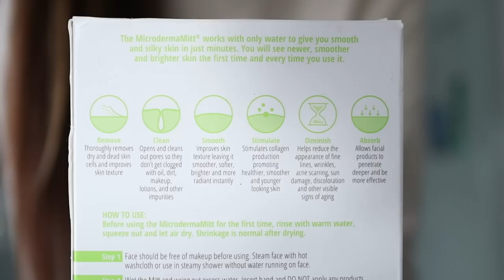GENIUS PRODUCTS EVERY WOMAN NEEDS TO KNOW ABOUT ✨ (life-changing beauty products!)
Sometimes you find something so good you just GOTTA share it. These are some GENIUS beauty-related products I've discovered over the last few years that just make life BETTER. Many of these are amazing Amazon best sellers, but some are products I found elsewhere!